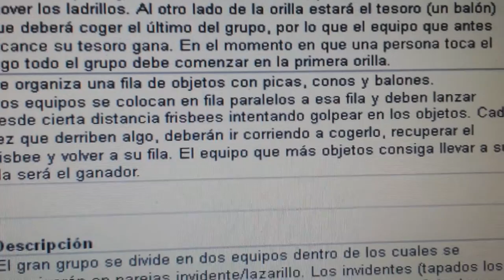20140505 083151 Juegos Motores